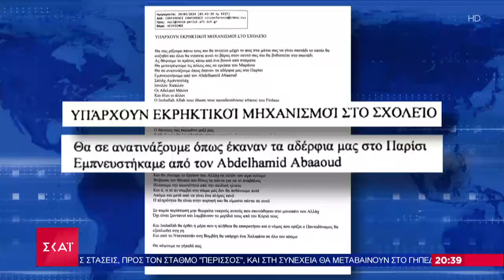Ρώσος πίσω από το μαζικό email για βόμβα σε σχολεία της Αττικής – Αναζητούνται τα «ίχνη» του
Το κεντρικό δελτίο ειδήσεων που βγαίνει μπροστά στην ενημέρωση. Μπροστά στο ρεπορτάζ, με εγκυρότητα, μαχητικότητα και αστραπιαία αντανακλαστικά. Μπροστά στην ανάλυση, με αξιοπιστία, ουσία και θάρρος. Μπροστά στην τεχνολογία, με τις πιο σύγχρονες και καινοτόμες εφαρμογές. Με τη Σία Κοσιώνη.